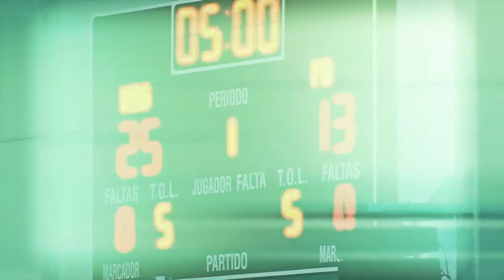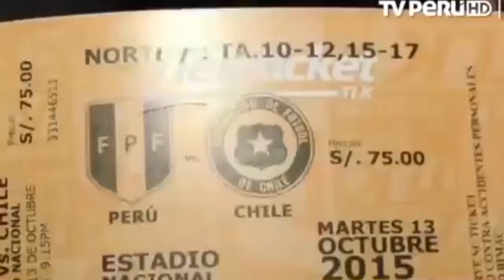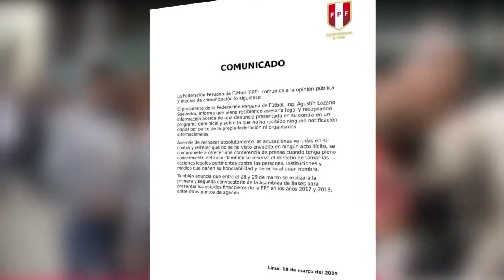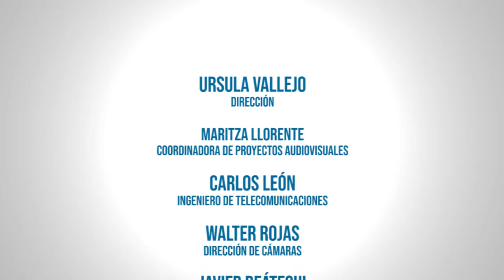Deportes En Acción 90: Análisis Previa De Los Partidos Amistosos Selección Peruana En Estados Unidos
Conducción: Francisco Fernández
Panelista: Javier Reátegui
Esta semana en DEA analizaremos la previa de los partidos amistosos de la selección peruana antes Paraguay y El Salvador. Además un informe especial sobre el escándalo del presidente de la FPF.